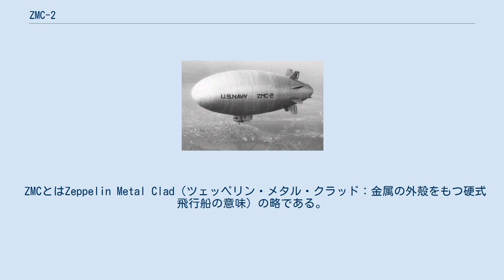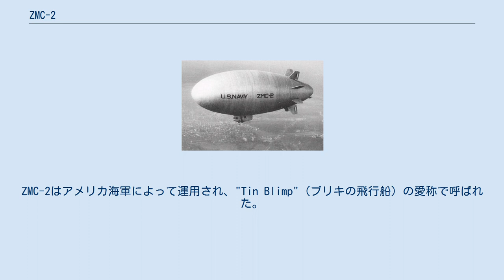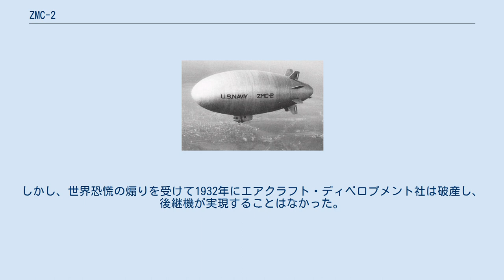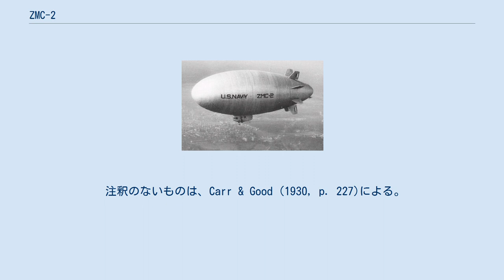ZMC-2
ZMC-2 飛行中のZMC-2を左から見る ZMC-2は、金属製の船体を有する全金属飛行船である。
アメリカ合衆国のエアクラフト・ディベロプメント社が開発し、アメリカ海軍が運用した。
グロッセ・アイル海軍航空基地で1928年に建造が始まり、1929年に初飛行した。
ZMC-2の船体は、流線型で前方が太く船尾側が細長いティアドロップ（涙滴）形で、外壁にはアルクラッド材が用いられた。
全長149フィート5インチ（約45.5メートル）、最大直径52フィート8インチ（約16.1メートル）で、総体積202,200立方フィート（約5,726立方メートル）だった。
 アメリカ・ニュージャージー州のレイクハーストを拠点として実験や実証用途で12年間運用され、1941年に解体された。
総飛行回数は752回、総飛行時間は2,265時間、総飛行距離は80,000マイル（約128,747キロメートル）で、世界唯一の実用的な全金属飛行船だった。
 ZMCとはZeppelin Metal Clad（ツェッペリン・メタル・クラッド：金属の外殻をもつ硬式飛行船の意味）の略である。
ZMC-2は、デトロイト・エアクラフト社の1部門であるエアクラフト・ディベロプメント社によって開発された。
ZMC-2の開発を指導したのはラルフ・アップソンである。
彼は、エンジニアで気球乗りでもあり、気球レースのゴードン・ベネット・カップでの優勝経験もあった。
1922年頃からアップソンと同社は、これまでにない斬新な飛行船の可能性を模索していた。
飛行船は、その船体内に空気より軽い浮揚ガスを封入することで静的浮力を得る航空機である。
アップソンらが構想したのは浮揚ガスを封入する船体を金属で構成する飛行船であり、全金属飛行船またはメタルクラッド飛行船と呼ばれるものだった。
 ヘンリー・フォードとエドセル・フォード、ゼネラルモーターズのチャールズ・ケタリング、アレックス・ダウ、ウィリアム・B・スタウトらの支援を得たアップソンは、カール・フリッチェとともにデトロイト・エアクラフト社を設立した。
1925年、アメリカ海軍のグロッセ・アイル海軍航空基地の一角に、全金属飛行船を建造するための専用の格納庫が建設された。
この格納庫は、高さと幅がそれぞれ120フィート（約36.6メートル）、長さが180フィート（約54.9メートル）の大きさであった。
試作機に続く全金属飛行船の建造計画もあったため、格納庫は将来拡張できるようになっていた。
 全金属飛行船の実現に向けて、船体の気密性の確保方法、軽量化、腐食対策、振動対策、そして建造方法などについて研究が進められた。
全金属飛行船は、金属の骨格で船体形状を保持する点は従来の硬式飛行船と同じであったが、船体外壁を布張りとしていた硬式飛行船とは構造部材への荷重のかかり方が大きく異なっていたため、基礎研究が行われた。
試験機として、ジュラルミンを船体に用いたZMC-1が制作された。
船体外壁のジュラルミンの厚さは0.008インチ（約0.2ミリメートル）で、当時この薄さの腐食特性は未知であった。
そこで、ZMC-1により6か月間の暴露試験が実施され、腐食特性や脆化特性が調査された結果、ジュラルミンは安全な材料とは言えないことが判明した。
ジュラルミンは腐食の影響を受けやすく、海軍飛行船の運用環境において想定される塩害に特に弱かった。
 その後の研究の結局、船体外壁にはアルクラッド材を採用することとなった。
アルクラッド材とは、強いジュラルミン系合金を心材として、表面に純アルミニウムの薄い層を圧着、被覆して心材の耐食性不良を補完した合板である。
アルクラッド合金の不利な点は、アルミニウム板よりも厚くなることで、飛行船の重量が当初想定より数百ポンド（100ポンドは約45キログラム）重くなった。
 ZMC-1などによる入念な研究を経て、1928年にZMC-2の建造が始まった。
ZMC-2は、アメリカ合衆国においてアルクラッド材を使用した最初の航空機となった。
 ZMC-2の船体を組み立てるため、デトロイト・エアクラフト社の一部門であるアヴィエーション・ツール社によって特注の自動リベット接合装置が開発された。
この接合装置は巨大なミシンのように動作するもので、アメリカ海軍航空工廠からZMC-2建造のため移籍してきたエドワード・ヒルが考案した。
1928年3月7日、ZMC-2建造のためリベット接合装置が稼働し始めた。
リベット装置は、リールからアルミニウム製の小さいワイヤを3本送...